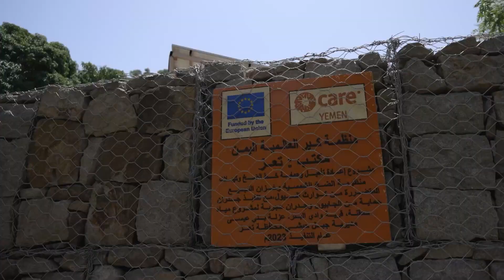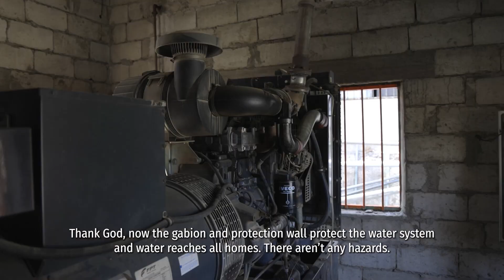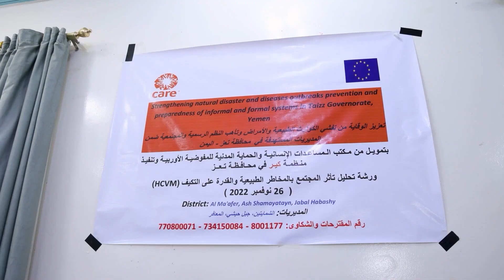Communities in Yemen’s rural Taiz protected against climate change effects through WASH intervention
The prolonged conflict in Yemen has resulted in more than 4 million internally displaced people (IDPs) living in dire circumstances. Climate Change impacts have exacerbated the suffering of IDPs who already live in harsh conditions. Climate change can affect our health, ability to grow food, housing, safety, and work. Changes in rainfall patterns, heavy rains and flash floods have devastated homes, roads and infrastructure of basic services. CARE intervened in Taiz Governorate and rehabilitated the water channel that used to be swept away during the rainy season, constructed protection walls for the spring and pumping room and installed solar panels in Jabal Habashy district. CARE also conducted training on disaster risk management to strengthening natural disaster and diseases outbreak prevention and preparedness.